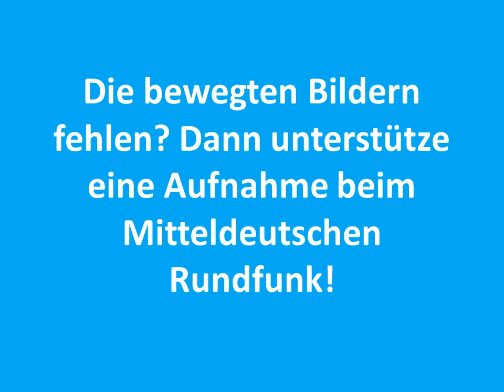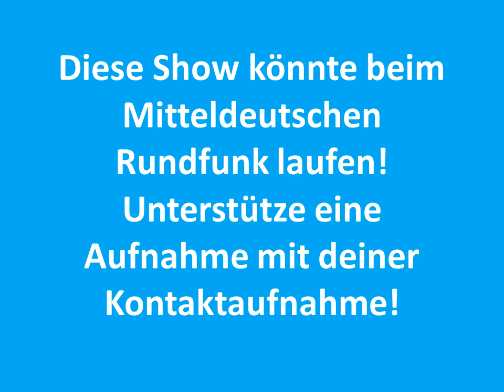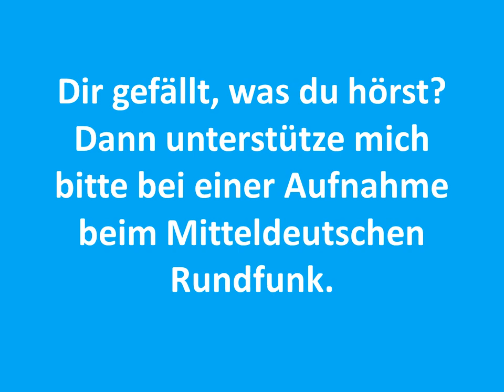Carsten Todt auf der Hose ist noch Soße Meek Mill R I C O ft Drake